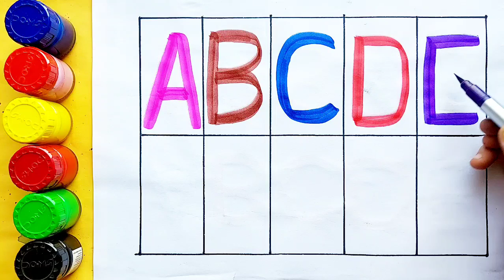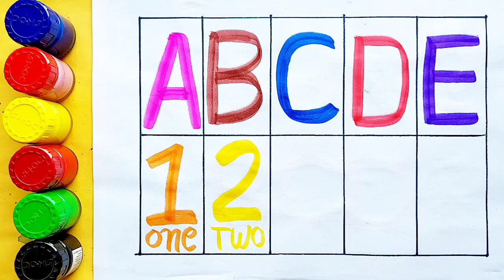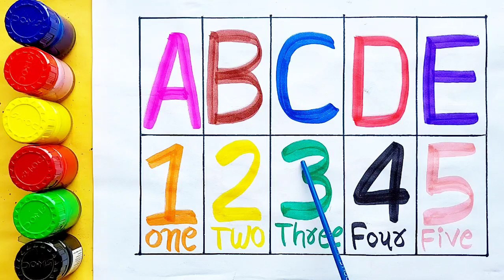Learn to count numbers, shapes for kids | Numbers Counting 1 to 100, count 123 | Learning videos,64